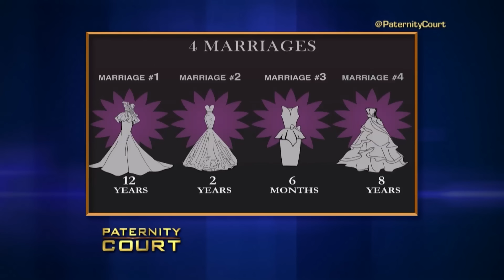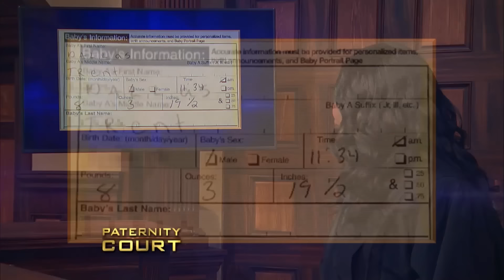Her Child's Paternity Was A Mystery And Now So Is Her Own (Double Episode) | Paternity Court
1. Peterson v. Peterson - After appearing previously in court to establish paternity of her child, an Atlanta, GA was shocked to learn that her own paternity may be in question.  She returns to find out if the man she has known as dad her whole life is truly her father
2. Manship/Lutman v. Laupp - A Missouri woman searched for her biological father for 20 years with only a name and photo of her mother with the man who could be her dad.